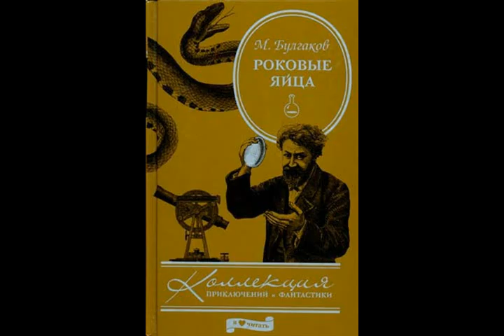Куррикулюм витэ профессора Персикова из альбома Роковые яйца Булгакова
Куррикулюм витэ профессора Персикова

Профессор зоологии Персиков в театр не ходил,
Жена сбежала с тенором, с тех пор он жил один.
Она оставила записку: "Невыносимую дрожь отвращения
Возбуждают во мне твои лягушки. Прочь мерзопакощения!".
flute
Действие смерти Суринамской жабы
Не поддается описанию, и не до бабы.
В смертях он обвинил наркома просвещения.
От голода всё сдохло, прошу прощения.

guitar solo "Все подопытные сдохли"

Персиков заболел воспалением, хрипел ночами,
Но не умер, стал молчаливым целыми днями.
Все на свете кончается и террариях закипела жизнь.
Профессор ожил, как амфибия, и "на все забил".

sitar

Отличие голых гадов от пресмыкающихся? Ваш ответ!
Смешно, молодой человек. Тазовых почек нет.
У голых гадов они отсутствуют, стыдитесь.
Вы, марксист, не жеманьтесь, боритесь.

sax

В декабре вышла в свет брошюра работ профессора на тему:
"К вопросу о размножении бляшконосых". Чуете проблему?
Жена сбежала с тенором, с тех пор он живет один.

sax

Вот такие вот ученые. Вот такая их судьба.
Они фанаты. Нисколько не любят себя.

из альбома Роковые яйца Булгакова